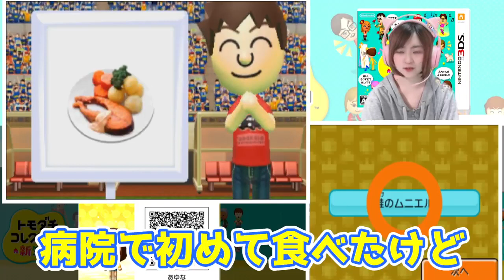あゆなの誕生日【トモダチコレクション新生活】【任天堂 nintendo】Part 582